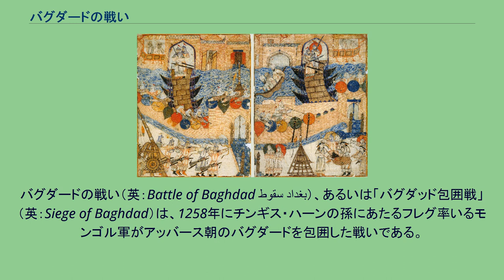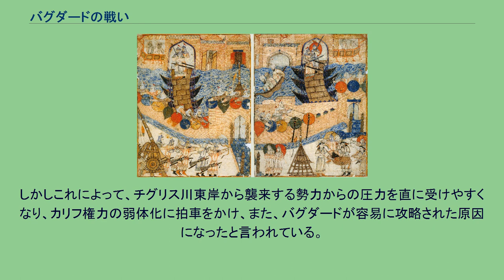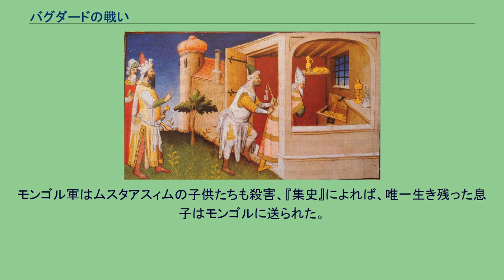バグダードの戦い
バグダードの戦い（英：Battle of Baghdad سقوط بغداد）、あるいは「バグダッド包囲戦」（英：Siege of Baghdad）は、1258年にチンギス・ハーンの孫にあたるフレグ率いるモンゴル軍がアッバース朝のバグダードを包囲した戦いである。
モンゴル軍によって攻略されたバグダードは徹底的に破壊され、市内に存在していた知恵の館や数々の図書館に収蔵されていた何十万冊もの大量の学術書はモンゴル軍によって燃やされるか、または、川に捨てられた。
これによってイスラム文明が築いた多くの文化遺産が地上から消失した。
現在のイラクの首都にあたるバグダードは、当時アッバース朝第37代カリフのムスタアスィムが統治するアッバース朝の首都であった。
最盛期のこの町は東西交易の中心地として繁栄を極め、産業革命以前の世界最大の都市となり、100万を超える居住者と6万の精強な軍隊を誇った。
しかし、1200年代なかば頃にはその力と影響力は衰えていた。
そうした時期、1253年頃より、チンギス・カンの孫にして時のカアン・モンケの弟であったフレグを先鋒とするモンゴル帝国の大規模な西征が始まることとなる。
フレグと郭侃が率いるモンゴル軍は1257年11月にバグダードを攻囲した。
フレグはモンゴル軍史上最大規模の軍隊を率いていたとされる。
モンケの命令に基づき、全モンゴル軍の10分の1の兵士がフレグの軍に編成された。
攻撃部隊には大規模なキリスト教徒の派遣団がいた。
主なキリスト教徒軍はグルジア人だったようで、彼らは破壊活動に従事した。
フランスの歴史家アラン・ドゥマルジェによると、アンティオキア公国からのフランク人部隊も参戦していた。
中国人の銃の専門家1000名も加わっていた。
　 フレグはムスタアスィムに降服を要求したが、ムスタアスィムは「バグダードを攻撃すればアラーの復讐を受けることになろう」と警告して降伏を拒否した。
にもかかわらず、ムスタアスィムは軍隊の増強やバグダードの城壁の強化をしていなかった。
イギリスの中東戦史家デビッド・ニコルは次のように述べている。
「ムスタアスィムは戦争の準備を怠っただけでなく、フレグの要求に従わなかったことでバグダードの破滅を決定付けてしまった。もしムスタアスィムがモンゴルのハーンの権威を認めていたならば、モンケはムスタアスィムの命を取りはしなかっただろう」。
14世紀のペルシャで描かれたフレグ軍による攻囲の様子 バグダード包囲攻撃の前、イラン高原の山岳地域を根拠地としていたニザール派の教主フルシャーが帰順したことによって、多くの山城が開城もしくはモンゴル軍の包囲攻撃によって陥落し、難攻不落をうたわれていた中心的拠点のアラムート城塞もモンゴル軍に引き渡されたことでほぼ無力化されてしまっていた。
アラムートが陥落し、次いでアッバース朝の攻略に取り掛かったフレグはハマダーン経由でバグダードへ西進、諸将に命じて道中のザグロス山脈周辺の諸勢力の攻略も併せて行った。
フレグはチグリス川の付近で軍を東西に分割した。
アッバース朝軍は西岸から攻撃するモンゴル軍は撃退したが、東岸からの攻撃に耐えられなかった。
モンゴル軍はアッバース朝軍の後方の堤防を破壊し、水攻めを行い、アッバース朝軍の多くはなすすべなく虐殺されるか溺死した。
郭侃の命令でモンゴル軍の中国人部隊が柵と溝を建築し、攻城兵器とカタパルトでバグダードを包囲した。
攻撃は1月29日に開始された。
モンゴル軍の攻撃は包囲攻撃の理論通りに迅速に行われ、2月5日、バグダードの城壁はモンゴル軍に破られた。
ムスタアスィムはフレグと交渉しようと試みたが、時既に遅く、拒絶された。
かつてバグダードにはマンスールが築いた難航不落の「円城」があった。
しかし、サマラに遷都したときに放棄され、サマラからバグダードへ再度遷都した頃には荒廃していた。
そこでアッバース朝はチグリス川の東岸に新たにカリフの宮殿と市街地の城壁を造り直した。
しかしこれによって、チグリス川東岸から襲来する勢力からの圧力を直に受けやすくなり、カリフ権力の弱体化に拍車をかけ、また、バグダードが容易に攻略された原因になったと言われている。
2月10日、ついにアッバース朝は降伏。
モンゴル軍は2月13日にバグダードに流れ込み、それから1週間にわたって虐殺、強姦、略奪、破壊を繰り広げた。
多くの歴...